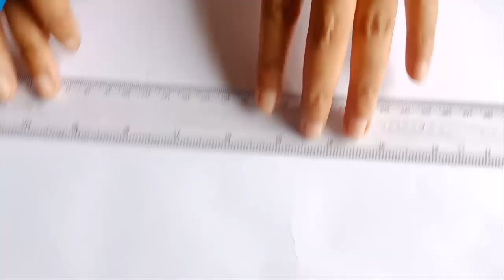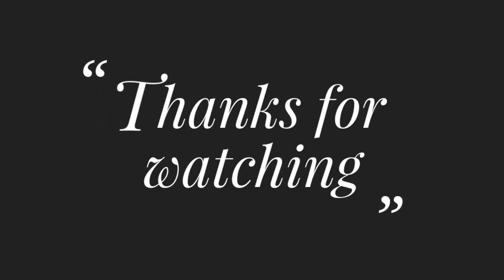Nokshi Kantha Design Drawing Tutorial-136,নকশী_কাঁথার ডিজাইন,नोक्षीकथा डिजाइन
Title: Nokshi Kantha Design Drawing Tutorial-136,নকশী_কাঁথার ডিজাইন,नोक्षीकथा डिजाइन

Hand Embroidery Sewing Hack, New & Amazing Trick, Easy Puff Flower With Pen Embroidery Trick
How To Make Wall Mate Hanging for Room Decor/Latest Wall math Design#3,ওয়ালমেট তৈরি করুন নিজের হাতে

Cushion: Cushion cover design stitch tutorial-3, How to stitch cushion cover,কুশন কাভার সেলাই, कुशन कवर सिलाई